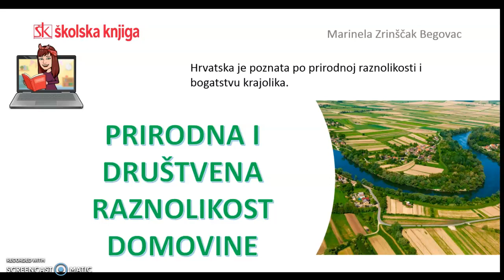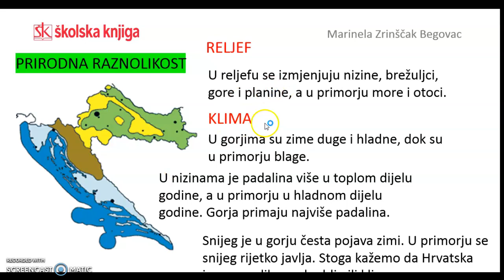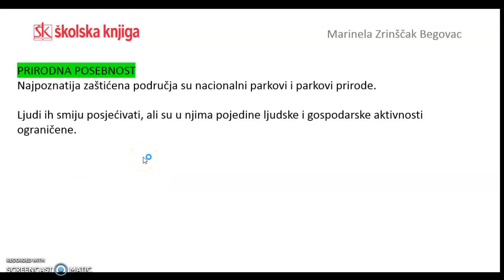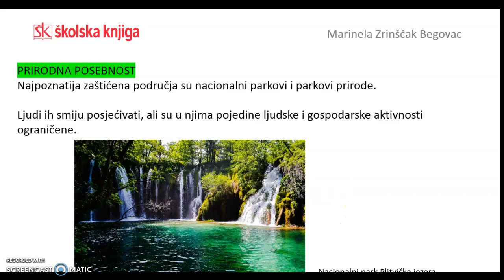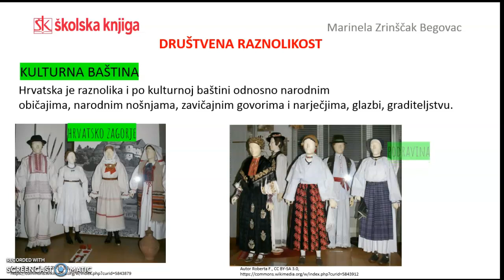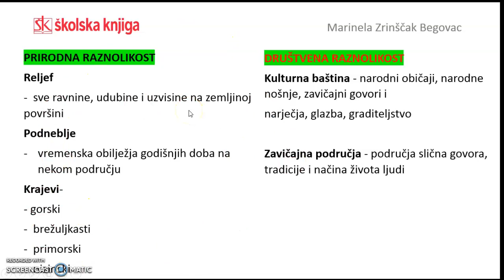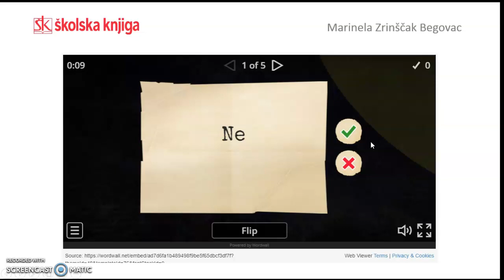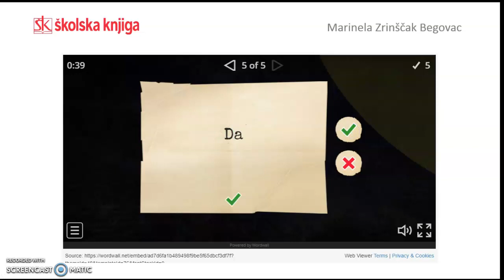Prirodna i društvena posebnost Republike Hrvatske